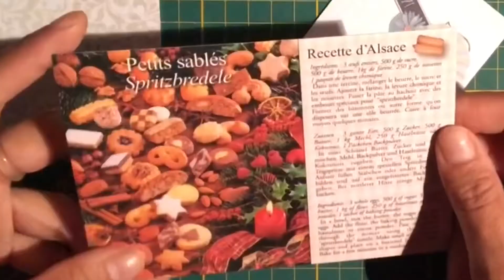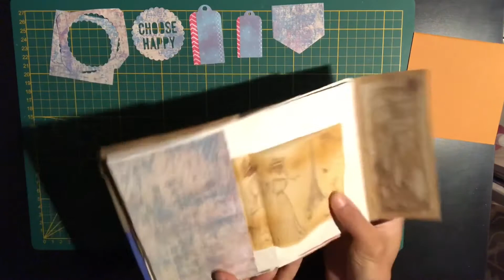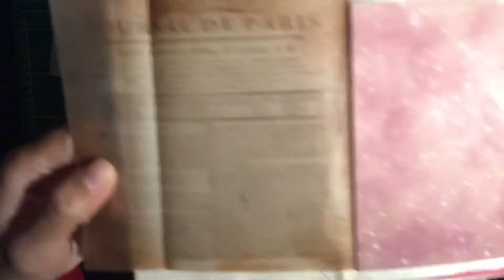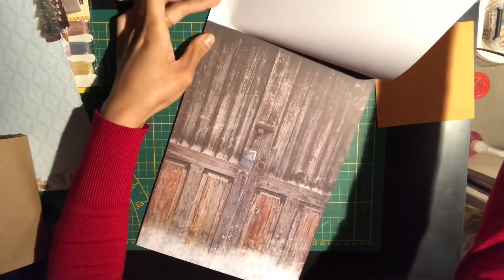Mini BAL ♥ + Junk Journal #1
Je suis ravie de vous retrouver dans cette nouvelle vidéo où je découvre l'envoi de Jessica pour la seconde fois concernant un échange d'ATC. Je l'a remercie au passage ;)

Vous trouverez certainement que durant cette vidéo je ne parle pas très fort car je ne voulais pas réveiller mes enfants qui dormaient ... the real life de nouveau ahahah

Bref nous abordons ensemble mon premier junk journal qui est prévu pour être utilisé au mois de Décembre de cette manière je pourrai vous faire plusieurs vidéos sur son évolution.

J'espère que cette vidéo vous plaira. N'hésitez pas à me laisser vos commentaires, toutes les remarques constructives m'aident à avancer.

Quant à moi je vous dis à très vite ;)

Mae ☼